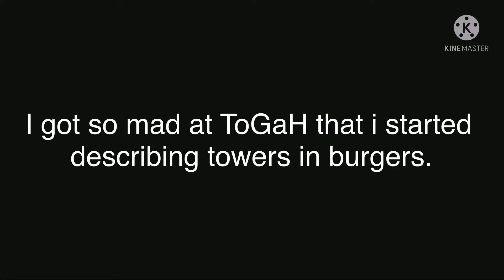Describing Towers as Burgers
Hey

Music used in this video is SM64 - Slider

I enjoyed making this a but too much lol